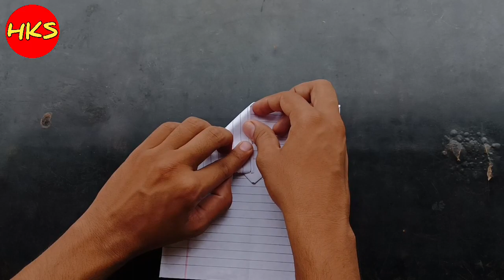Learn How to Create an Arrow Plane that Soars to New Heights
Paper arrow plane, flying new year arrow plane, best arrow airplane, how to making arrow plane✈️✈️

how to make craft paper umbrella
how to make a easy paper craft
how to make boat with craft paper
handcrafted homestead
handcrafted home decor items
handcrafted
standley handcrafted
R handerafted gifts
the door doctor handcrafted wreaths
jordan 1 handcrafted
handcrafted business ideas
handcrafted jewellery making
2 paper cutting
2 paper flower cutting
butterfly cutting with paper
paper cutting butterfly
butterfly paper cutting
paper blouse cutting
flower cutting paper
sada blouse paper cutting
paper cutting drawing
paper cutting flowers
cutting paper
flower paper cutting
umbrella paper cutting
ninja blade
aeroplane kaise banate hain
boomerang kaise banate hain
how to make an envelope out of o..
arrow gun
butterfly cutting
design making reasoning
flower gun
how to make an arrow
how to make envelope card with p...
how to make flowers with paper
ninja blade ninja blade
ninja butterfly